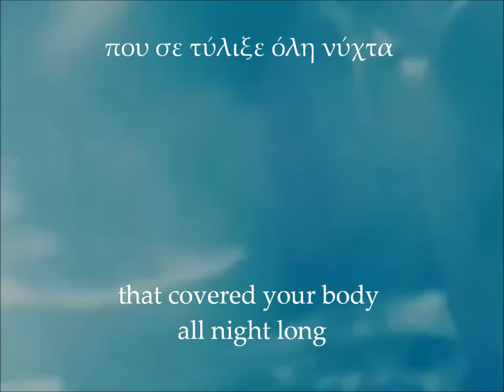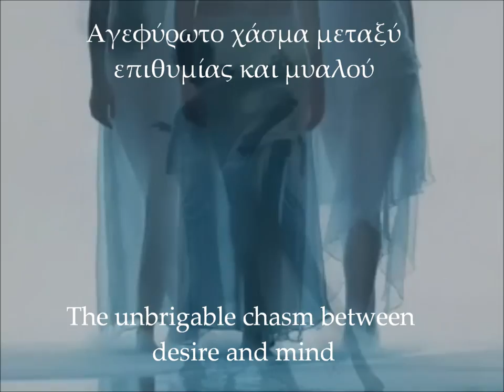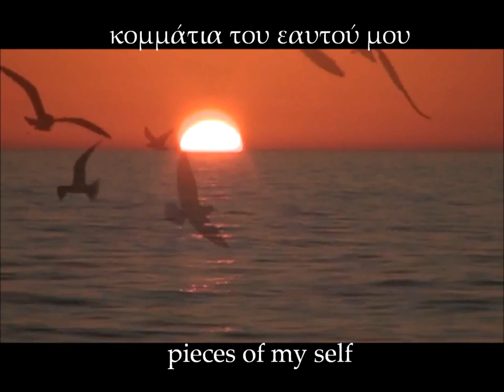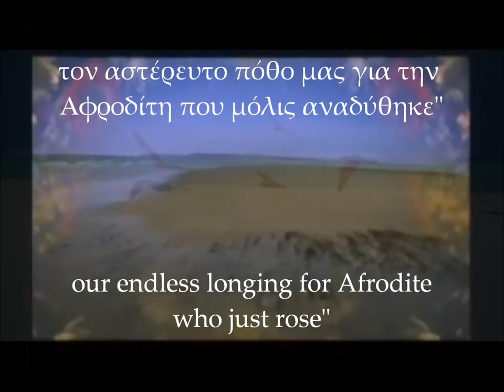GIANNIS STRATIS "PARADISE" MANOLIS ALIGIZAKIS "VORTEX" HD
GIANNIS STRATIS "Παράδεισος"- "Paradise"
Λάδι Σε Καμβά, Oil on Canvas, 80cm X 60cm, 2007
Ποίηση Μανώλης Αλυγιζάκης "Vortex"
Poetry Manolis Aligizakis "Vortex"
Εξώφυλλο Βιβλίου "Παράδεισος" Γιάννης Στρατής
Cover Art "Paradise" Giannis Stratis
Music Maksim Mrvica Handel's - "Sarabande"